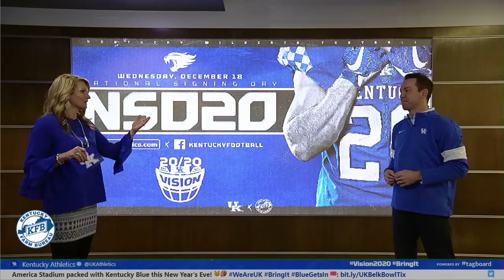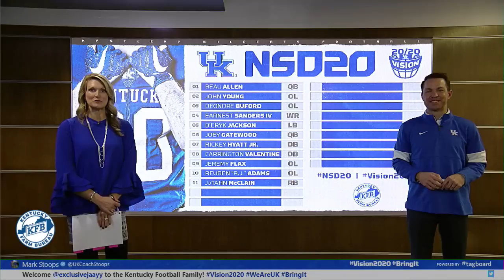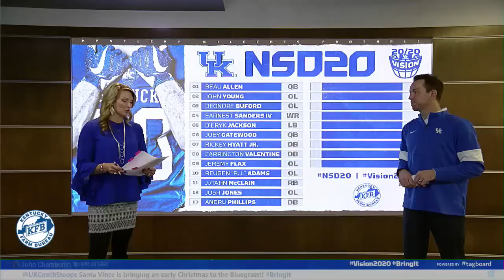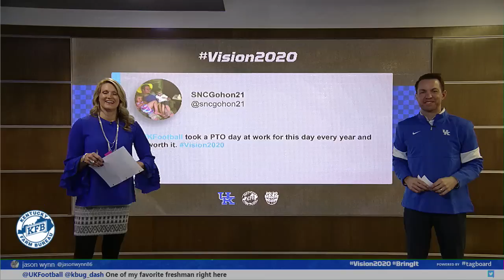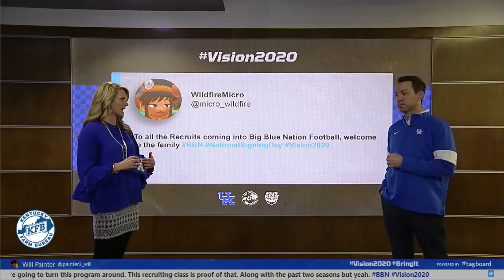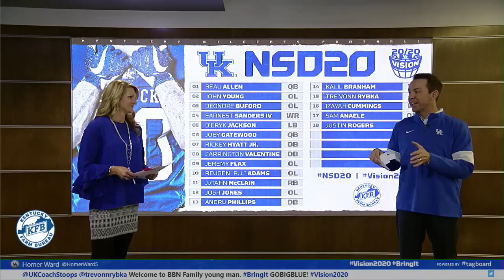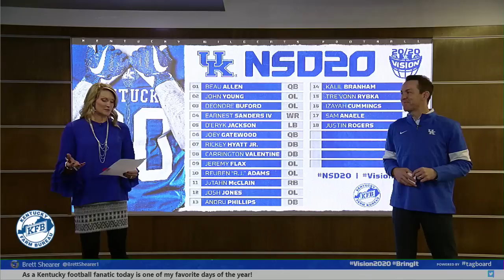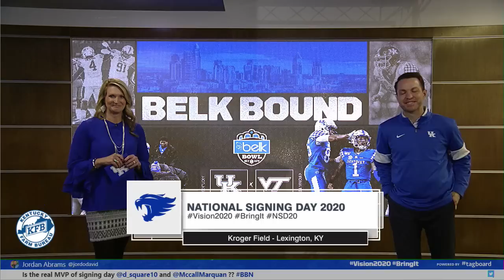NSD 2020 - Signing Day 2020 - Full Show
– The December signing period begins Wednesday and Kentucky fans will once again be able to follow along as head coach Mark Stoops and his staff signs the next generation of Wildcat stars. Signing Day Coverage, presented by Kentucky Farm Bureau, begins at 7:30 a.m. ET with a Signing Day live stream on UKathletics.com and SEC Network + and behind-the-scenes coverage on social media.

Kentucky Wildcats TV will produce its webcast live from the UK football war room, located in the recruiting room at Kroger Field. The live stream will be broadcast on UKathletics.com and SEC Network + through mid-morning.